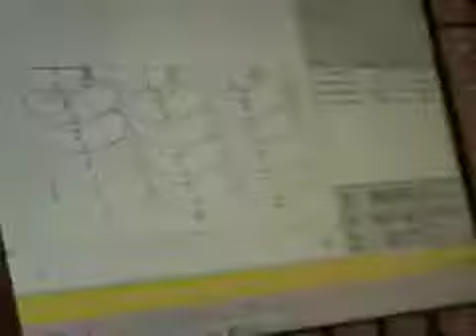Nosted mechanika Promo video